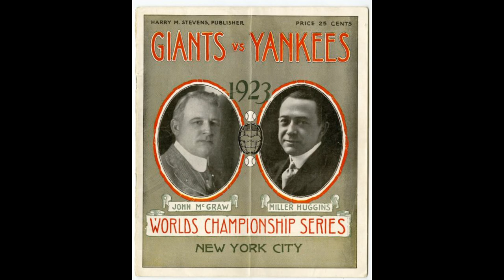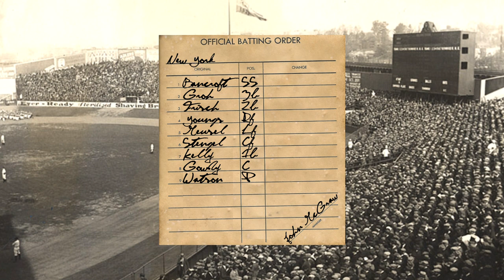World Series - The Lineups - 1923 - New York Yankees vs New York Giants